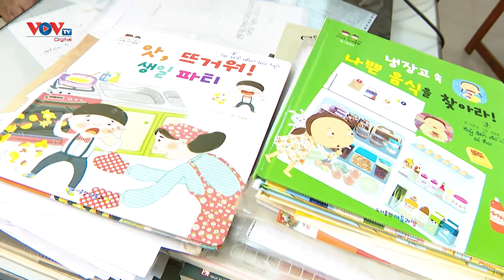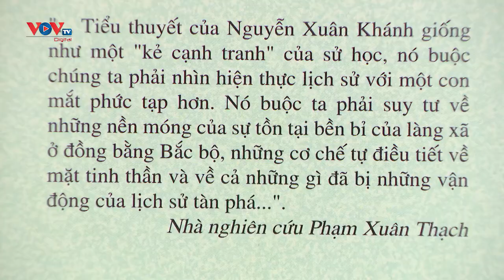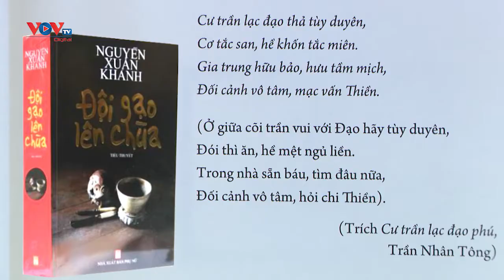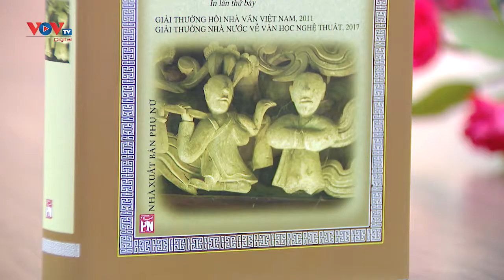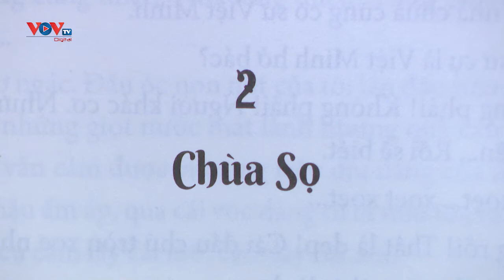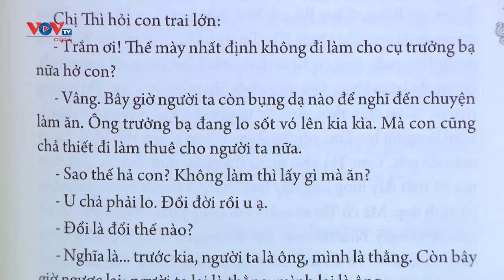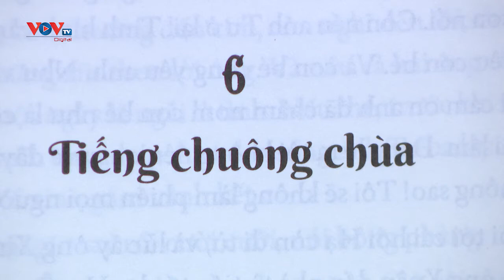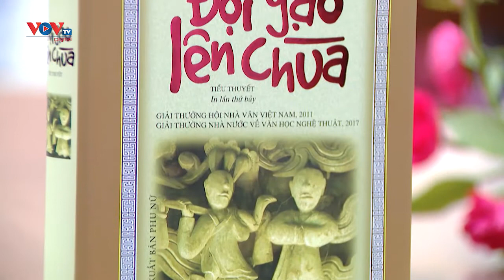Đội gạo lên chùa | Sách và cuộc sống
“Đội gạo lên chùa” là một tiểu thuyết mang theo nhiều lớp lang và màu sắc văn hóa lịch sử nhưng vẫn dễ đọc và dễ hiểu, sẽ là cẩm nang để nhiều bạn trẻ tìm hiểu về truyền thống.